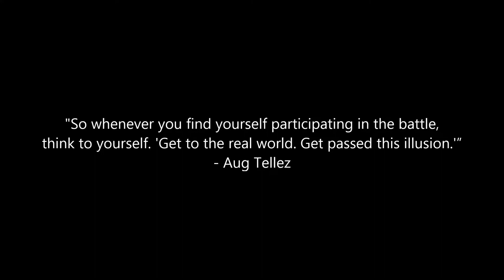getting passed this illusion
One hour of sky watching captures after the sun moved past the hill, late afternoon.  Incredible!

When I get tired of the sky, of the news, of the earth changes, of myself, I visit Aug Tellez' blog and get a dose of reality.